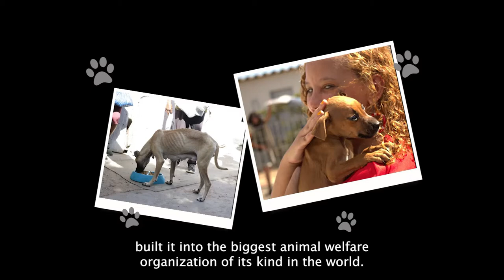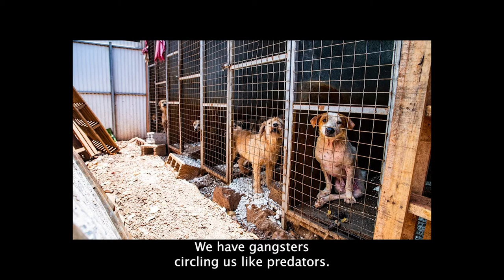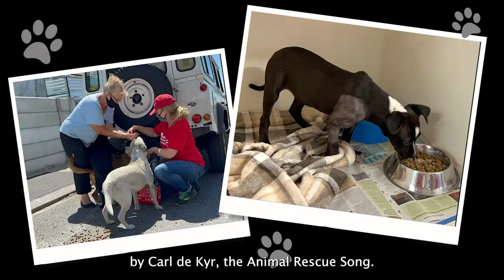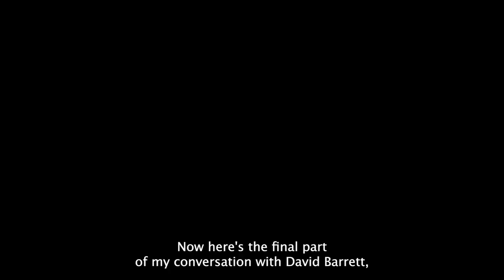David Barritt: Network for Animals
David Barritt is a former journalist who has worked in animal welfare for 23 years. He established the International Fund for Animal Welfare’s (IFAW) South African office before becoming IFAW’s Africa Director. After a break running a successful public relations company, he joined Network for Animals in 2014. He became Executive Director of NFA and its sister organization Animal Survival International (ASI) in 2017. He is based in South Africa and Greece and oversees all NFA and ASI activities.

Baruch and David discuss the mission of NFA, some really inspiring projects NFA has undertaken, in many countries, helping cats, dogs, Donkeys, and Elephants. David describes the current emergency for animals in Ukraine due to the Russian invasion.

This episode of Paradigms first aired March 13, 2022
Paradigms is produced by Baruch Zeichner
Video Production by Leah Xylona
Music is licensed through BMI and ASCAP